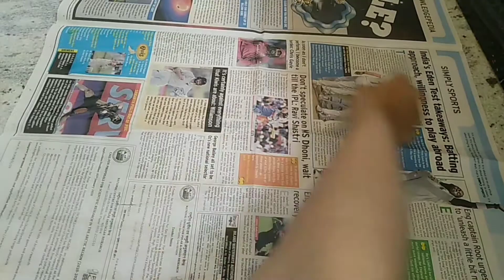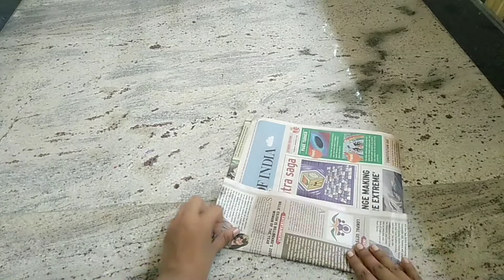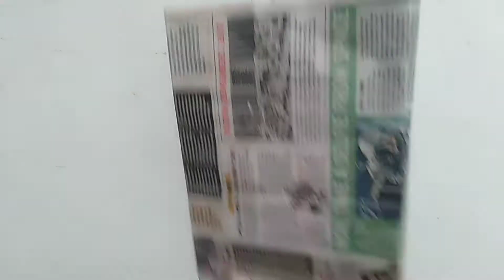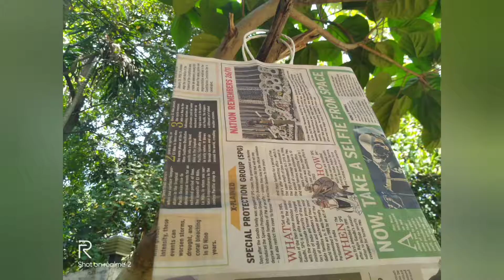Paper bag making with news paper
News paper
Glue